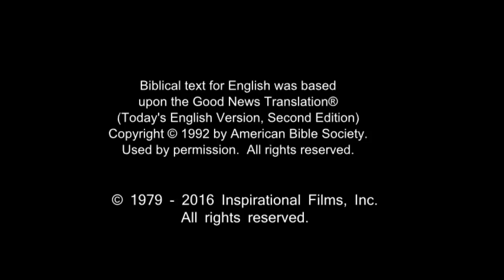English Very Very Good News! Confess Jesus As Lord! Believe Jesus is Risen! Risen Jesus Saves!(22)